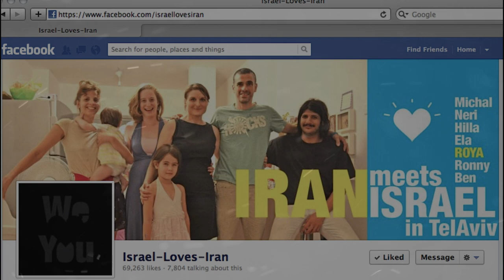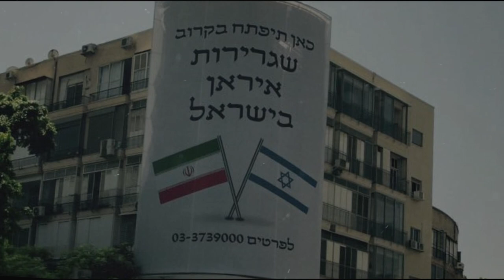הקשר הבלתי אפשרי בין איראן וישראל!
איראן, מדינה שכיום נחשבת לאיום הכי גדול על ישראל , בעבר הייתה הידידה המוסלמית הקרובה ביותר לישראל?!
הסרטון של היום הוא סרטון חדשני ומיוחד העוסק במידע שאף אחד לא עסק בו בארץ לפני "הקשר  הלא כל כך סודי בין איראן לישראל"
אחרי המון זמן שלא הכנתי לכם סרטונים, סרטונים חדשים וערוכים יותר טוב מאי פעם כבר מוכנים! שווה לכם לחכות.
היום בסרטון נדבר על איראן וישראל, נתחיל מלהסביר קצת על מדינת איראן ולאחר מכן נדבר על הקשר עם איראן כיום ואז נגיע למגעים בין המדינות שלנו, וואלה פריט מידע שלא תרצו לפספס, באמת שלא.
לפניות עסקיות שלחו לי הודעה פרטית או פנו למייל:
אם קראתם עד לפה כתבו לי בתגובות
ואולי תזכו בפרס מפנק מתנת "מחמוד אחמניזאד תנורים ומוצרי חשמל בע"מ"